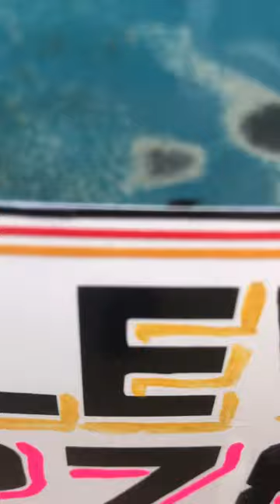Auto rickshaw way to sahiwal فیصل آباد سے ساہیوال جا نےلگے ہیں